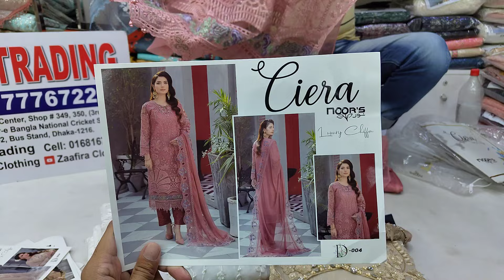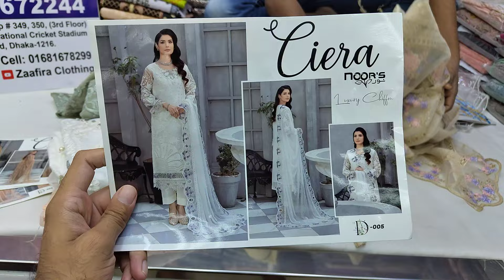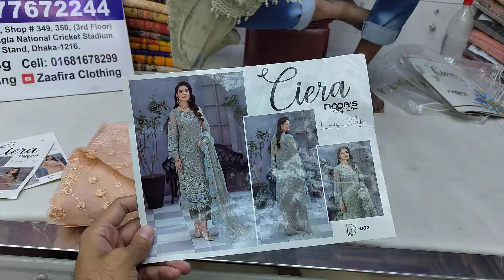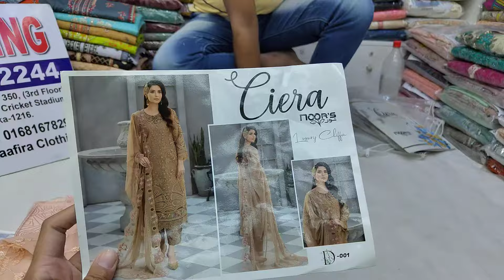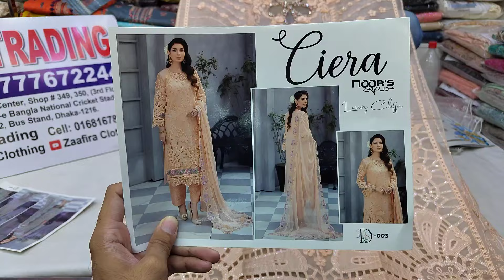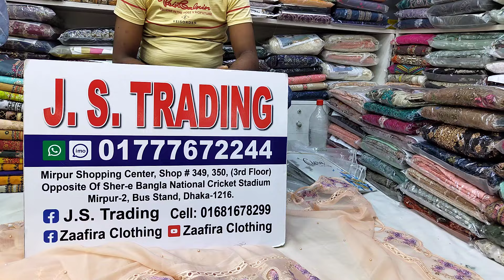Noors Ceira 🇵🇰 Pakistani Organza Long Dresses | Party wear Three piece 2024 in 🇧🇩 Bangladesh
Shop Address:
Mirpur-2, Dhaka-1216